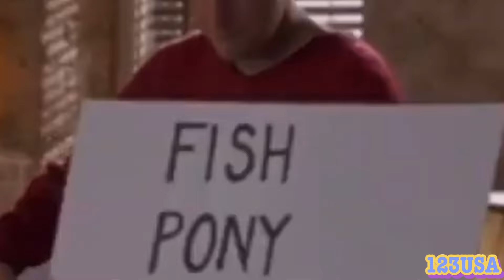Joe Biden RALLY draws HOW many in Florida ?? 😂😂😂